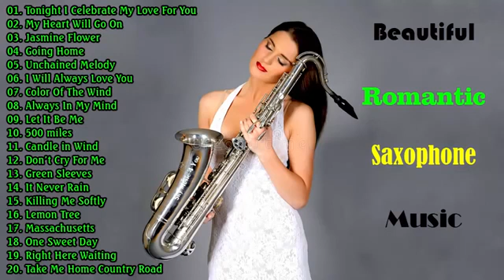The Very Best Of Beautiful Romantic Saxophone Love Songs - Best Saxophone instrumental love songs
Shirt, T-shirt, Hoodie Oh My God 2019